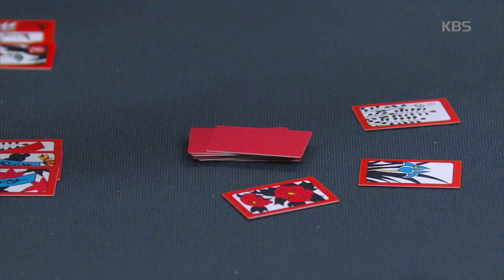무궁화 꽃이 피었습니다 - 이자영, 다정해보이는 이응경과 서우림 모습에 ‘샐쭉’.20171013 ㅣ KBS방송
이자영, 다정해보이는 이응경과 서우림 모습에 ‘샐쭉’.
KBS1 TV 무궁화꽃이 피었습니다｜매주 월~금요일 오후 8시 25분에 방송됩니다.